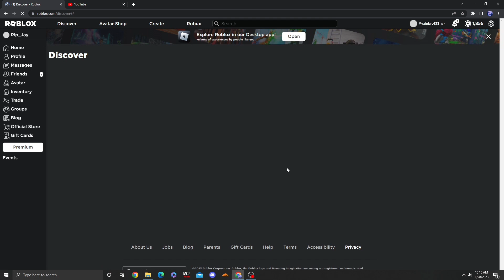Roblox Is Down Again ( Error Code :529)